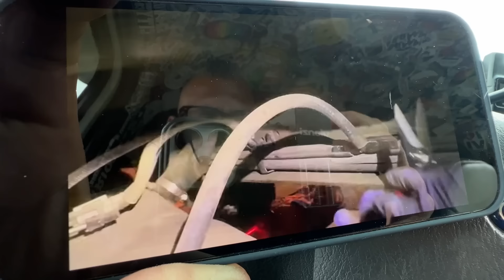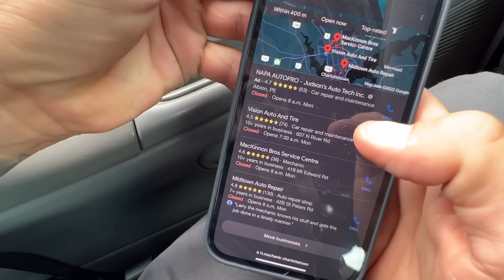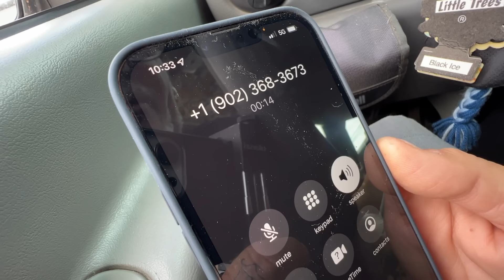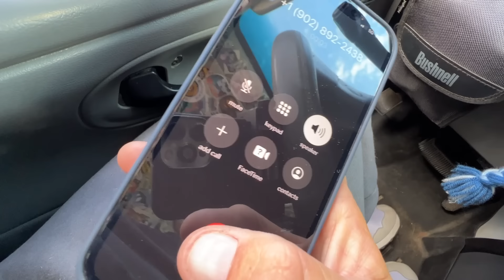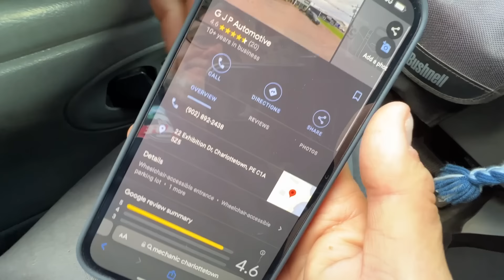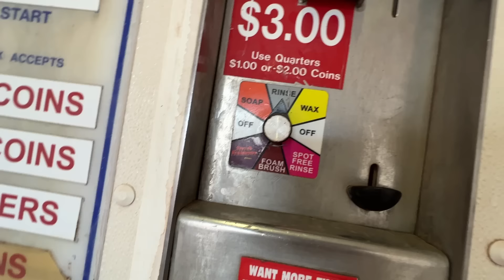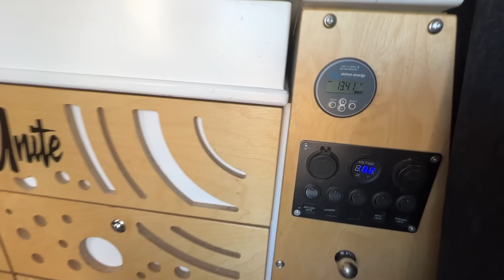TRAVEL STOPPED. My Van Has a GAS LEAK and It’s Freaking Me Out. SHOPS ARE ALL CLOSED.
Stranded in Prince Edward Island with a fuel leak. Not every part of van life is exciting...this part really sucks. Thanks so much for all the Love!!!